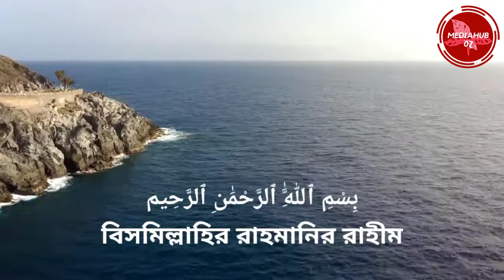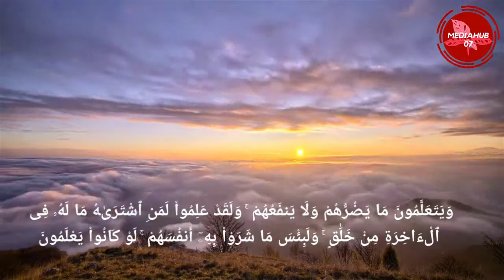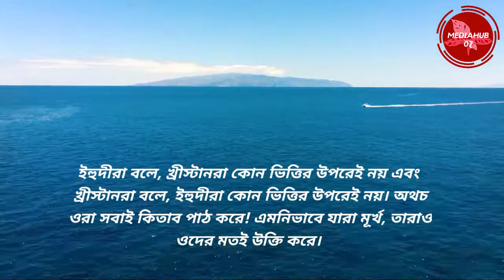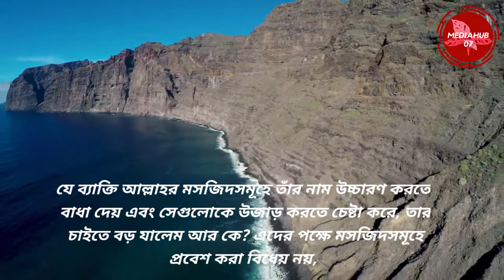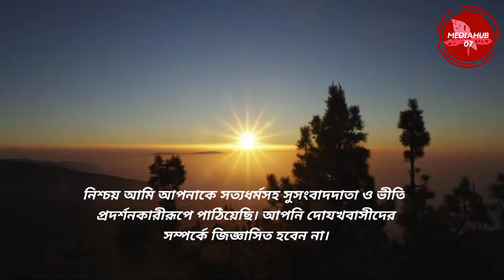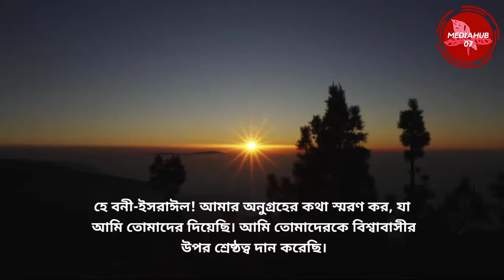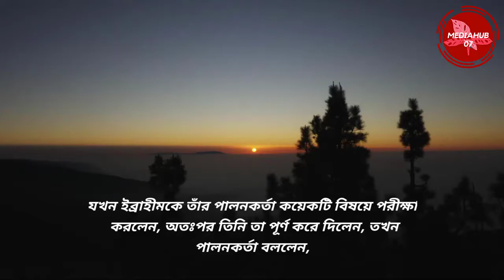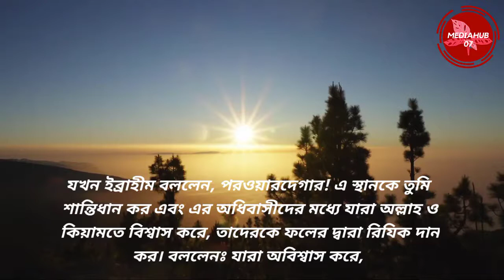Surah Bakara With Bengali Translation - সূরা বাকারা বাংলা অর্থ সহ -UFK BD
MediaHub07 is a channel which is dedicated to search,
catalog, sort and publish No Copyright movie, Drama, Comedy,

You can use my song or music movie comedian seen for all kinds of slideshows and videos on your own website(s),
blogs, advertisement and other commercial sites.
Social Media including YouTube, Facebook, Twitter, Google+, Vimeo, Tumbler, Instagram,
Pinterest  and more. You can also use my (all free copyright) content in your channel.

All content in my channel has no copyright,
you use the information provided below in your description so you can download this content for your YouTube videos and others.
Enjoy to watching my video and more comedy content which We provide only for you.